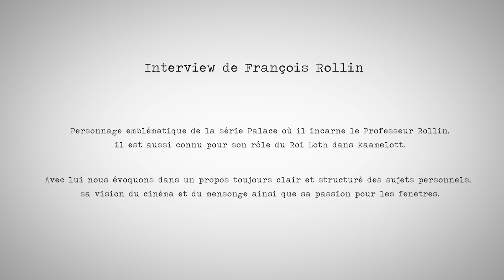François Rollin : L'interview la plus constructive du monde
Le professeur Rollin au sommet de son art dans une interview sans queue ni tête.